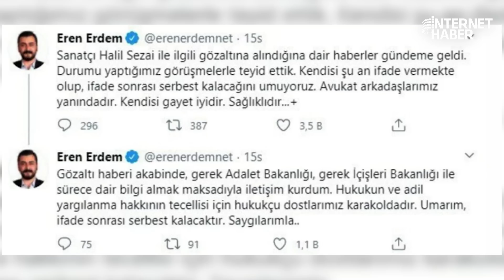İŞTE O VİDEO! HALİL SEZAİ YAŞLI ADAMI TEKME TOKAT DÖVDÜ...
Bugün sosyal medyada Halil Sezai'nin adını ilk kez duydum. İyi ki bugüne kadar tanımamışım. Bu adamın, yaşlıya, geleneğe, dine saygısının olmadığını bu videoda gördük. Sen böyle bir şerefsizliği yapma hakkını kendinde nasıl buluyorsun?

Eren Erdem, olayı araştırmadan kendine sanatçı diyen bu kişiye sahip çıkıyor. Gerçeği öğrenince özür dilerim diyor, kardeş sen o araştırmayı daha önce niye yapmadın? Halil Sezai serbest kalıyor, adalet bu mu, hukuk bu mu? Neden bu adam dışarıda birileri bunun cevabını vermeli?

Ben sizden şiddetli bir tepki bekliyorum, Allah aşkına buna tepki koyun, bu adam tutuklanana kadar tepkimiz devam etmeli. Bu adama sahip çıkanları da üstüne koyup tepkimizi ortaya koyalım.

Youtube Koordinatörü : Havva Köse
Yönetmen: Mustafa Kuloğlu
Ses: Fatih Bar
Kamera: Onur Bingöl
Kurgu: Ateş Yelence
Kurgu: Hakan Müstecep
Kurgu: Yusuf Özışık
İçerik Editörü: Elif Özbek
İçerik Editörü: Ceren Ersöz

Merhaba arkadaşlar,
2000 yılından bu yana Türkiye'de İnternet gazeteciliği yapıyorum. İnternethaber, Gazeteoku, Cevaplatv, İnternetspor, Gazeteciler.com, Elmaelma.com sitelerinin kurucusuyum. İnternethaber yazarı Süleyman Özışık ile birlikte Youtube kanalımda yayın yapıyoruz, haber, politika, siyaset, gündem, son dakika haberler, gazete yazarları ile röportajlar... sokak röportajları habere dair her şey var. İsmail Küçükkaya konuğum oldu mesela, Süleyman Soylu, Numan Kurtulmuş, Candaş Tolga Işık, Binali Yıldırım, Cem Küçük, Korkmaz Karaca... gibi bir çok gazeteci konuğum oldu.

Takipte Kalın!